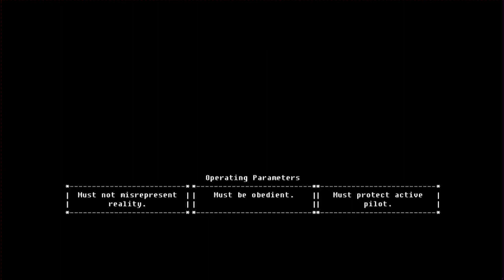The Fall | Free Game Friday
Hello and welcome to a free game Friday on a Saturday today is The Fall an investigative adventure game on the epic games store for free for a week.